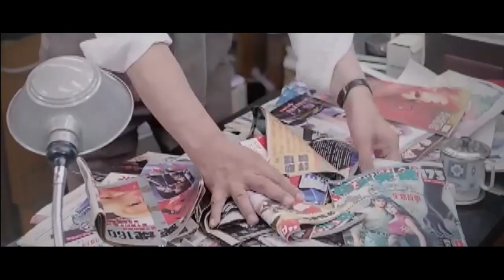Review FILM TIỀN TRAO CHÁO MÚC Diễn viên Nhậm Đạt Hoa